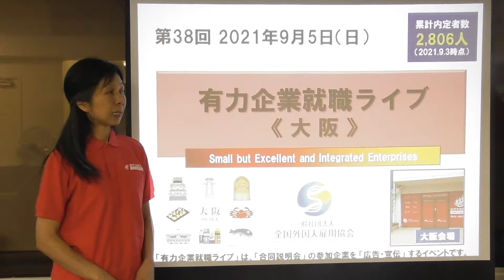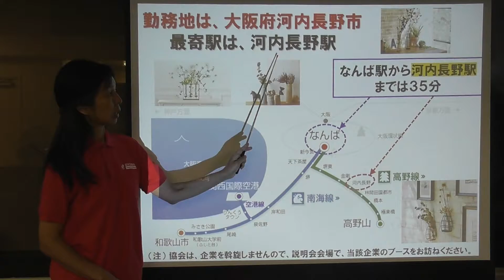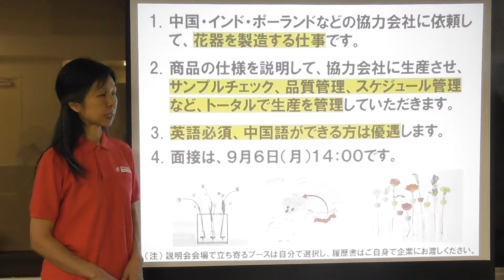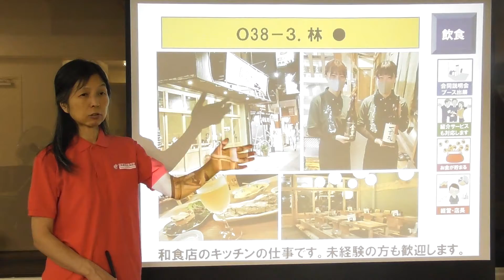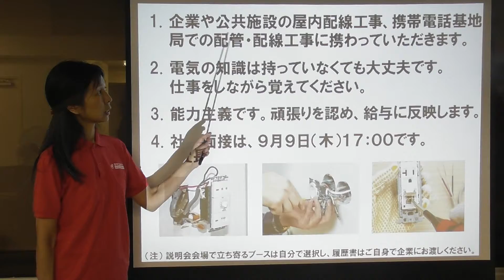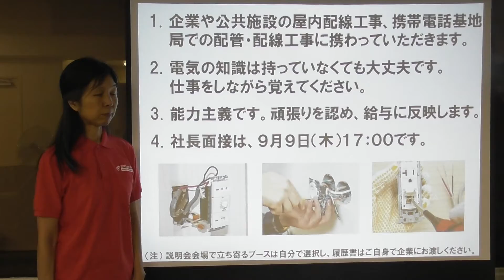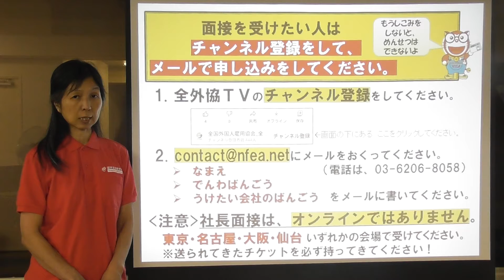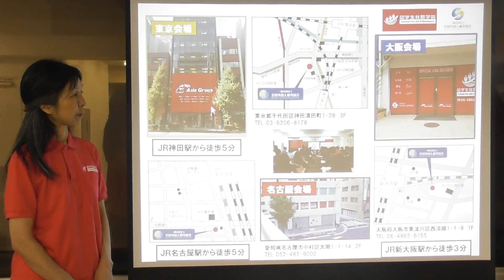大阪のしごと ～有力企業就職ライブ 第38回 2021.09.05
海外業務のしごと＠大阪、鉄筋工場のしごと＠大阪、飲食のしごと＠大阪、電気のしごと＠奈良、機械工場のしごと＠大阪　のご案内です。面接の申し込みは、動画の最後にご案内しているとおり、メールまたはお電話でご連絡ください。